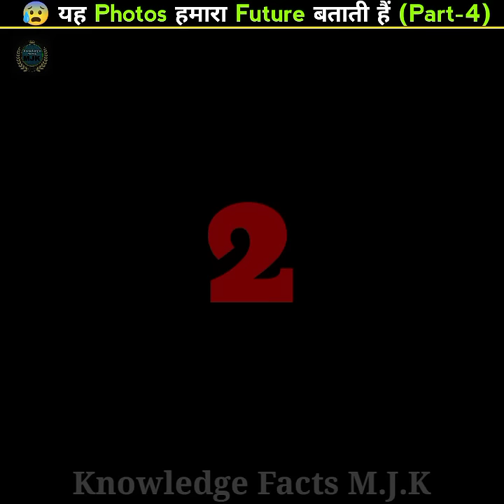यह Photos हमारा Future बताती हैं | deep message image (Part-4) 😰